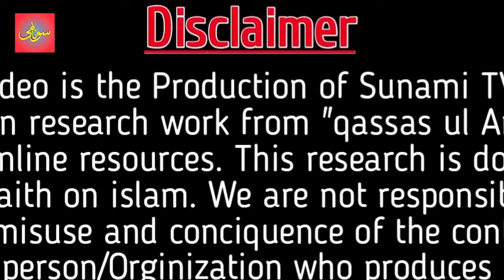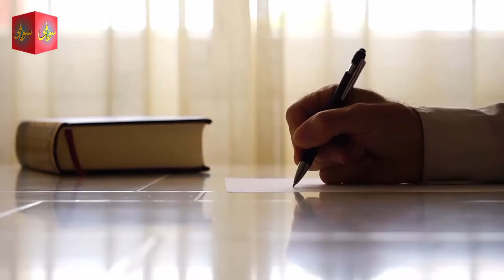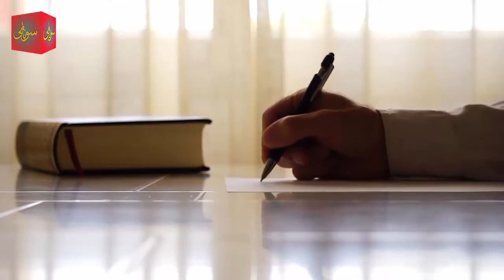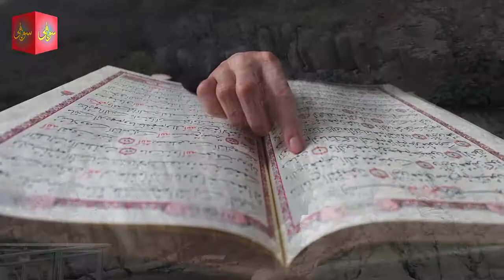Story Of Ashab e kahaf | The 7 people and a dog, sleep 300 year in a cave | complete Story in Urdu.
Asslam o Alikum Dear watchers.
Today we will discuss the story of 7 men and a dog, who sleeps 300 year in a cave. And also discuss behind the reason why they left the king Mehal and stay in a cave and when they wake up what's the problem they face and now where he is.
.Also Join Us on Other Social Media Plateform.

1) Like and follow our Facebook Page for more info.